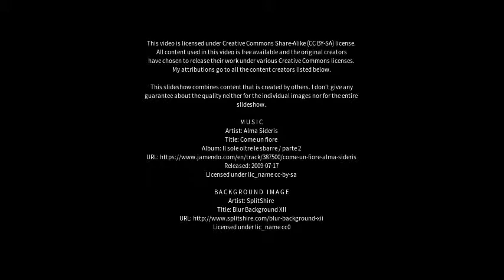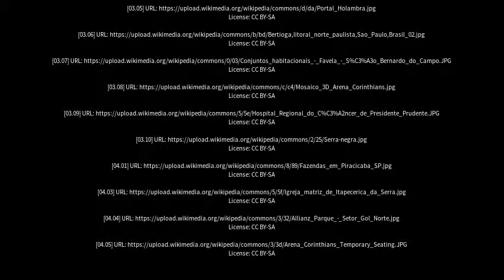Best places to visit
Best places to visit - Mogi Mirim (Brazil) Best places to visit - Slideshows from all over the world - City trips, nature pictures, etc.